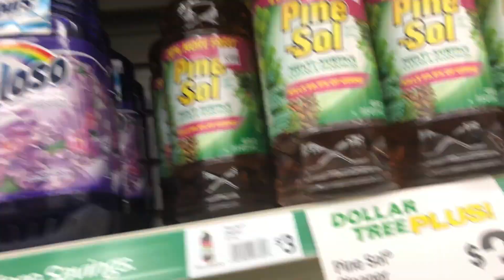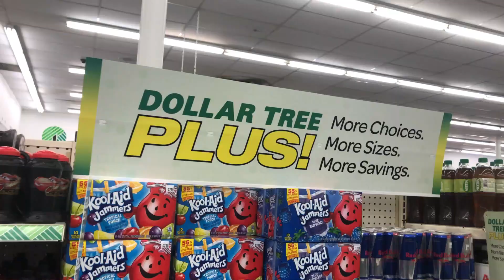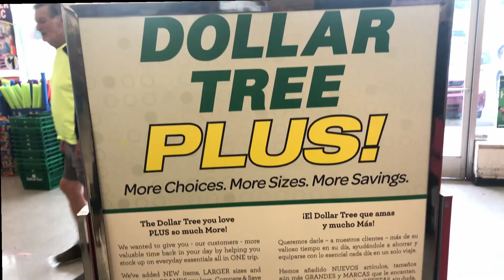DOLLAR TREE PLUS | NEW DOLLAR TREE FINDS | SHOP WITH ME & INSTORE TOUR | ALMONDJOYALICIA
DOLLAR TREE PRICE INCREASES?!?
CHEAP NAME BRAND ITEMS

HEY YALL!

So I was in the DOLLAR TREE the other day and I noticed that had multiple sections called the DOLLAR TREE PLUS!
I was shook that they had name brand items for such cheap prices!
So I decided to show y'all the new items they have!!